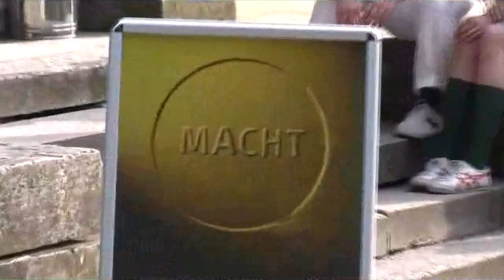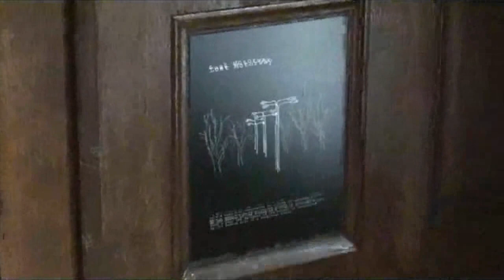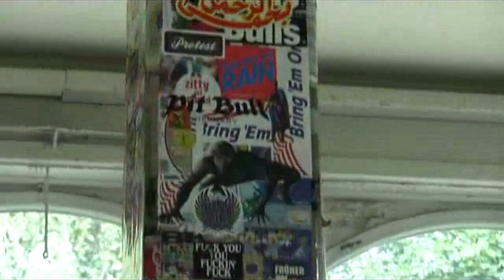XVIII. Rohkunstbau: Macht (annual sculpture exhibition in Potsdam)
Impressions of the contemporary art exhibition "XVIII. Raw Art Edifice: Power" from 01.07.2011 to 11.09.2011 in the Marquardt Castle, Potsdam-Marquardt... read more in German:

Impressionen der Ausstellung "XVIII. Rohkunstbau: Macht" vom 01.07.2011 bis 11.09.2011 im Schloss Marquardt, Potsdam-Marquardt.

Die 18. Skulpturen-Sommerschau verknüpft abermals ein hochtrabendes Motto mit Auftragsarbeiten. Sie nutzen geschickt den repräsentativen Rahmen von Schloss Marquardt -- samt Park und Badestelle.